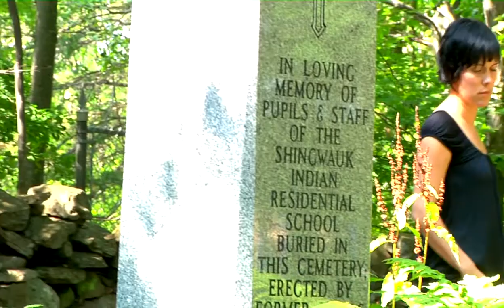nishmedia.tv I 2